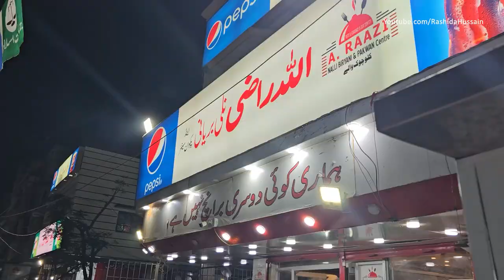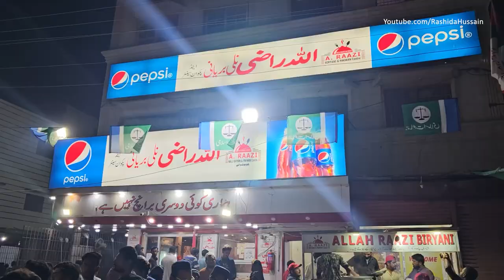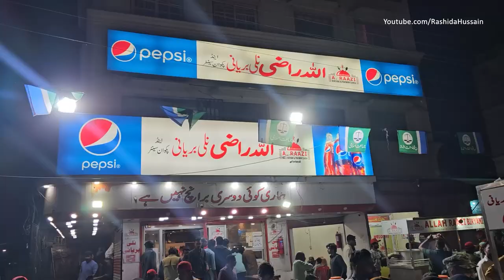BIGGEST BIRYANI FACTORY | 1000+ Kg Biryani Making in MEGA Kitchen | Beef Biryani Street Food Karachi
Allah Razi Biryani. Daily Making 1000+ Kg Biryani in Mega Kitchen. Biggest Beef Biryani Factory in Pakistan. Karachi Street Food Special Allah Razi Beef Nalli Biryani. People are Crazy for Biryani in Karachi. Best Biryani Since Last Year. Juicy, Tasty, Mouthwatering and Amazing Biryani, Crowd Going Crazy 12/7 For Allah Razi Biryani.

Address : Korangi No 4 Kallu Chowk